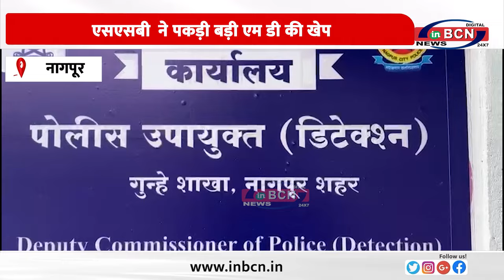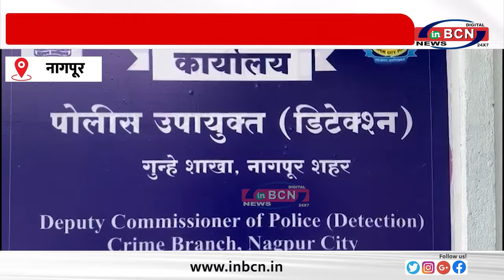एसएसबी ने पकड़ी बड़ी एम डी की खेप ... INBCN NEWS